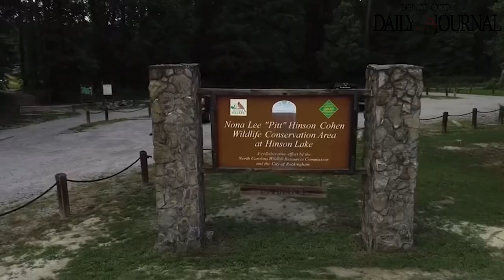This Week in Richmond 10/21/21